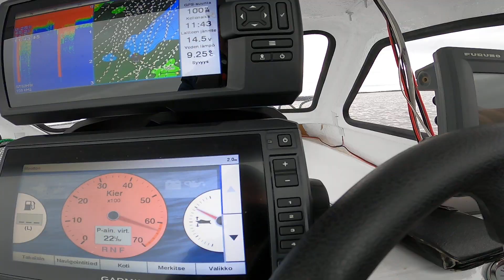Half cabin boat full speed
Day on the lake and testing Ballistic 10-1/8x15 stainless prop. Not very good, hits easily the limiter and lost some top speed.